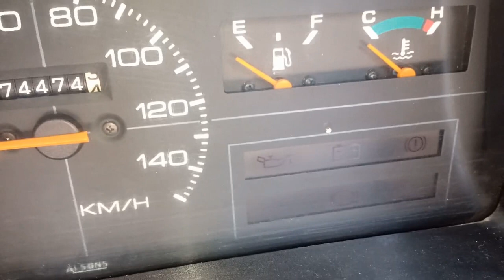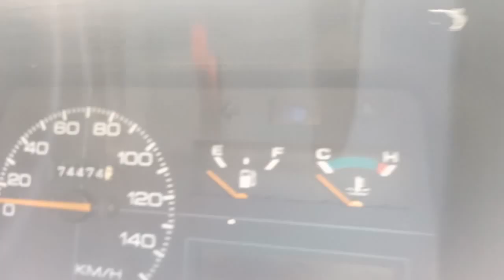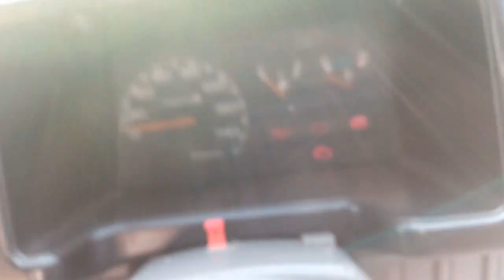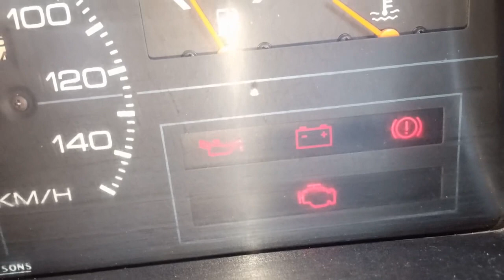suzuki mehran starting problem || how to start a car yourself Urdu Hindi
agar ap ki car start na ho rahi ho to ak kya check karna chaye
1 ignition switch on position and check the check light genrator alternator light  and oil gauge light
if not glowing at ignition on position then check ignition fuse
if ignition light glowing then then check fuel pump sound when ignition position